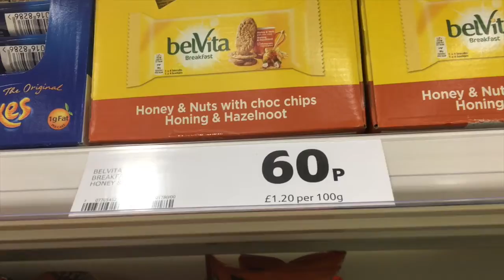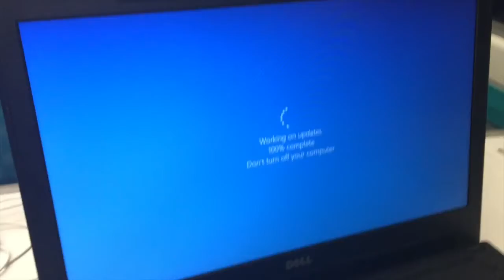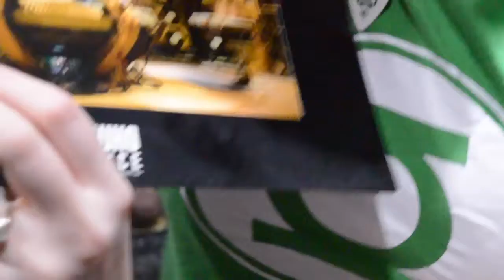February - At Least 12 Journeys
Once again, we decided to attack another month armed with our trusty DSLR and a stupidly full calendar. Unfortunately...due to technical issues, we ended up losing the footage of days 1-10 but honestly, nothing cool happened. Or it may have done but we don't remember...

March is gonna be another crazy one so make sure you subscribe to see us hit up the ICW tour as well as Rhee starting her new job and even a bit of our faves in Creeper!

If you liked this video, tell us why. Even if you didn't, let us know. Tell us what we could have done better and we'll fix it for next time.